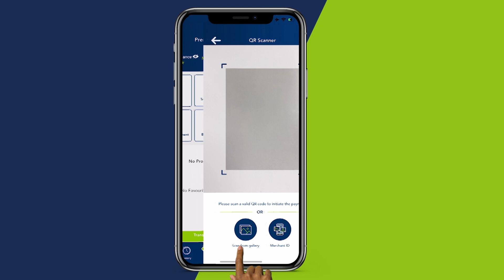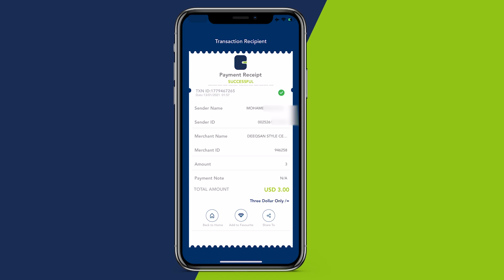Taliyaha cusub ee Ciidanka ilaalada Nabadgalyada Wadooyinka Mudug ayaa digniino soo saaray maanta.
Taliyaha cusub ee Ciidanka ilaalada Nabadgalyada Wadooyinka Gobolka Mudug Cawil Maxamed ayaa digniino soo saaray maanta.